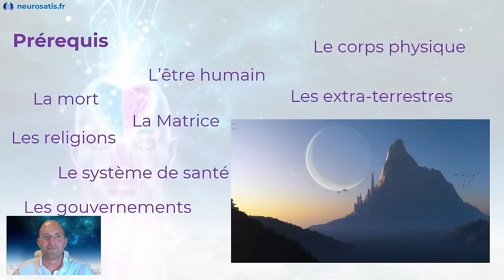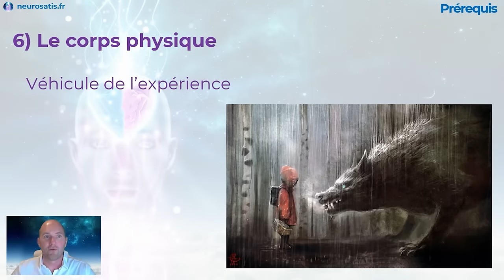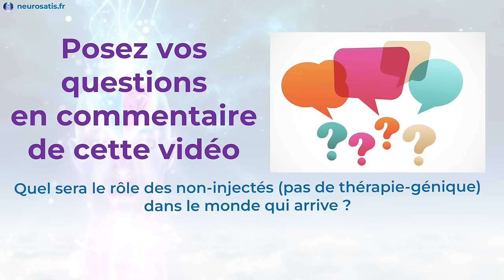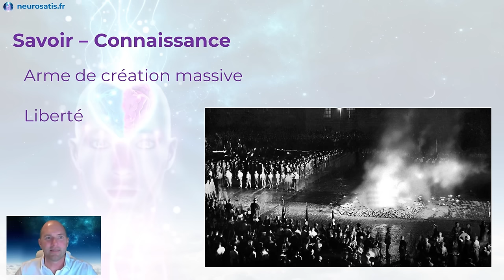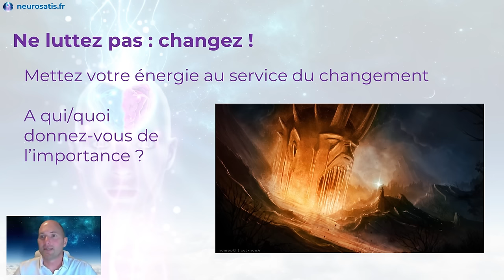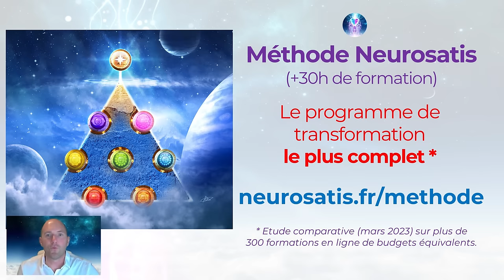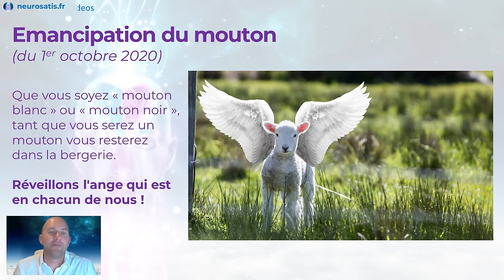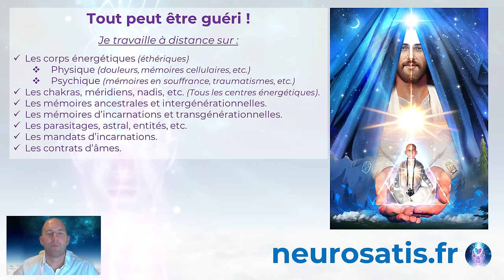2024 Victoire : Ce que vous devriez connaître révélations, pédo, dépeuplement, climat, etc.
👇Cliquez "Plus"

🎯 Mes chers amis, dans l'univers captivant de l'émission que je vous prépare avec tout mon cœur, nous allons plonger ensemble dans des eaux profondes, explorer des territoires délicats, et discuter de sujets qui touchent notre humanité commune.

Imaginez une aventure où la lumière de la vérité dissipe l'ombre de l'ignorance. Dans cet épisode, nous aborderons des thèmes sensibles, tels que la pédocriminalité, le dépeuplement, et les défis climatiques qui façonnent notre monde. Accrochez-vous, car notre exploration va bien au-delà des apparences pour révéler les vérités souvent cachées.

👼 Au fil de notre émission, je m'engage à vous informer avec bienveillance, à vous guider avec empathie, et à créer un espace où la réflexion et la compréhension peuvent fleurir. Car, mes amis chers, ensemble, nous allons transcender les frontières de l'inconfort pour trouver des solutions, inspirer le changement, et construire un avenir plus lumineux.

Préparez-vous à une expérience visuelle unique, où la sagesse se mêle à l'émotion, où la connaissance se transforme en action. Nous ne sommes pas seulement spectateurs, nous sommes acteurs du monde qui nous entoure. À travers cette émission, nous écrivons ensemble une histoire de compréhension, de compassion, et d'espoir.

Alors, installez-vous confortablement, mes chers amis, car l'aventure commence ici. Bienvenue dans un monde où la vérité prend vie, où chaque discussion éclaire un nouveau chemin vers un avenir meilleur.

00:00 Bienvenue
02:41 1) Prérequis
17:38 Réponses à vos questions
24:13 2) Changez vos croyances
37:54 3) Spectateur et acteur
49:16 Pédocriminalité

▬ ❤️ Découvrez NEUROSATIS ▬▬▬▬▬▬▬▬▬▬▬▬▬▬

▬ 📚 FORMATIONS, LIVRES, E-BOOKS GRATUITS et BLOG ▬▬▬▬▬▬▬▬▬▬▬▬▬▬

📖 « Randonnée pour le bonheur », e-book sur les relations humaines et la programmation mentale :
♫ Au sein de nos vidéos, nous enlacent des mélodies et des harmonies, libérées de tout droit